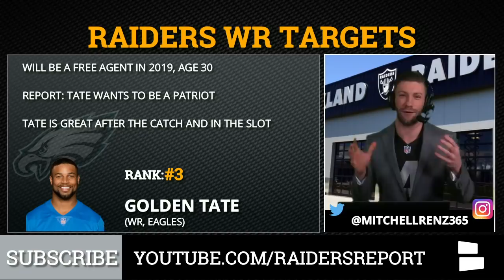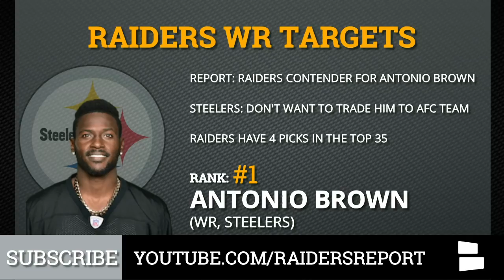Top 10 WRs The Oakland Raiders Could Sign In 2019 NFL Free Agency Or Trade For This Offseason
Top 10 WRs The Oakland Raiders Could Sign In 2019 NFL Free Agency Or Trade For This Offseason is from Chat Sports.

What are the latest Raiders trade rumors? Also who are the players the Raiders are targeting in free agency? The Raiders biggest need this offseason on the offense is adding wide receivers around Derek Carr. So host Mitchell Renz broke down 10 wide receivers the Raiders could target in free agency or trade for this offseason. Will the Raiders sign Golden Tate, Tyrell Williams Robby Anderson, Michael Crabtree, Adam Humphries, or John Brown? Could the Raiders make a trade for Antonio Brown, A.J. Green, John Ross, or Nelson Agholor?

#2 A.J. Green
#1 Antonio Brown